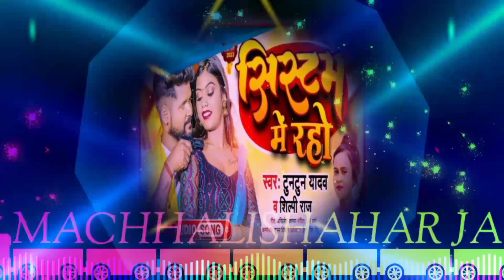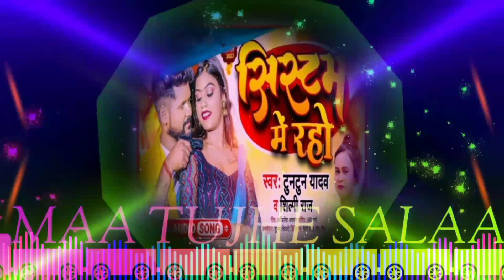SYSTUM ME RAHE FILTER BHOJPURI SONG DJ AKS AKASH MUSIC MACHHALISHAHAR JAUNPUR U.P